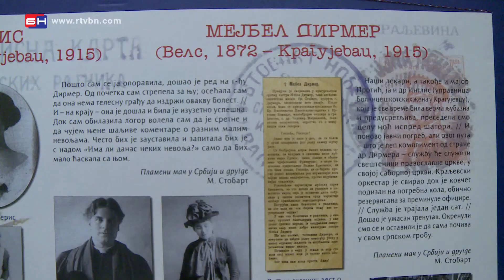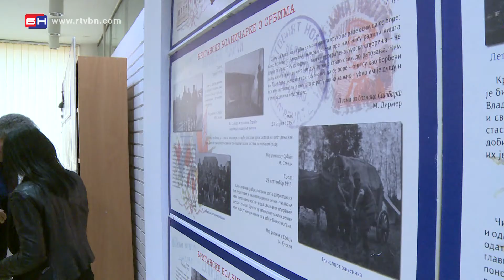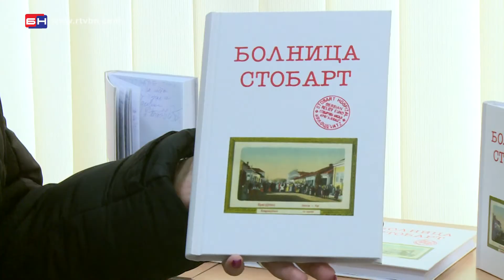Izložba Bolnica Stobart - Bijeljina (BN TV 2020) HD